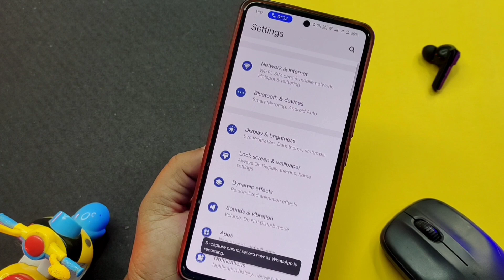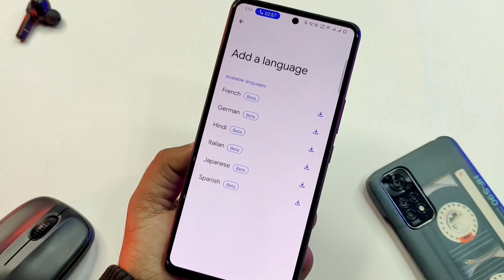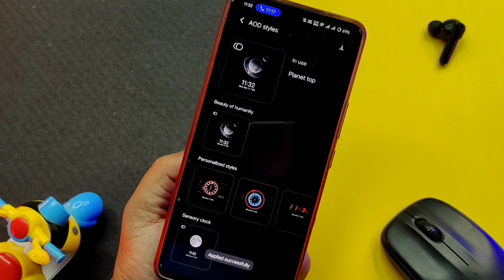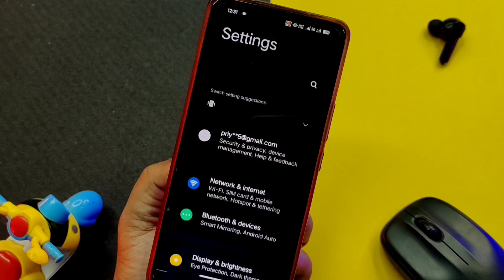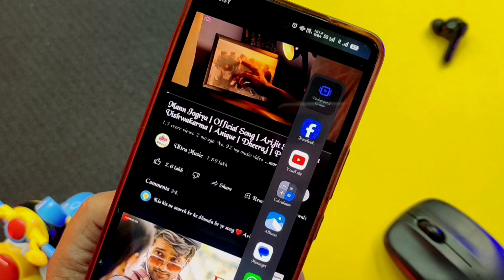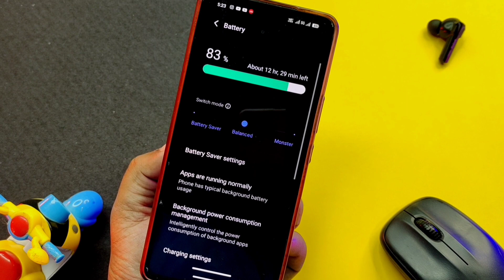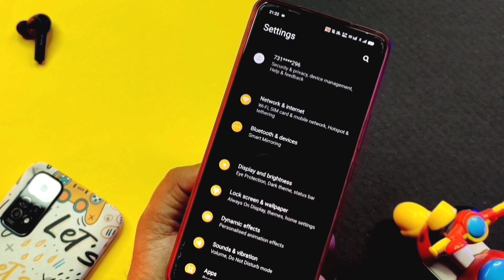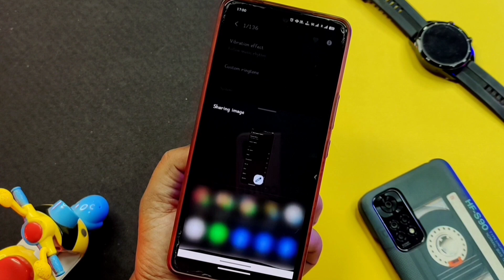Vivo V29e Android 14 Update Features😍|Vivo V29e Funtouch Os 14 Update Features|Vivo V29e New Changes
MY GEAR USED FOR YOUTUBE VIDEOS :

👉 Green Screen

ABOUT THIS VIDEO :
I Told In This Video About Vivo V29e Android 14 & Funtouch Os 14 Update Features

QUERIES SOLVE IN THIS VIDEO:

Vivo V29e Bgmi Test After Android 14 Update
Vivo V29e Camera Test After Android 14 Update
Vivo V29e Charging Test After Android 14 Update
Vivo V29e Battery Drain Test After Android 14 Update